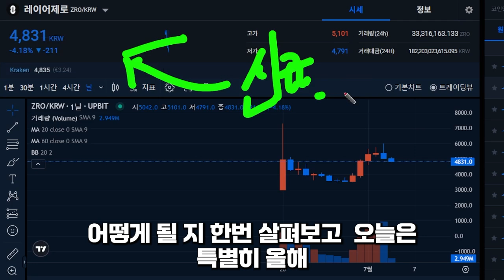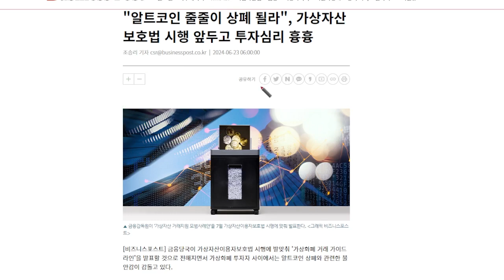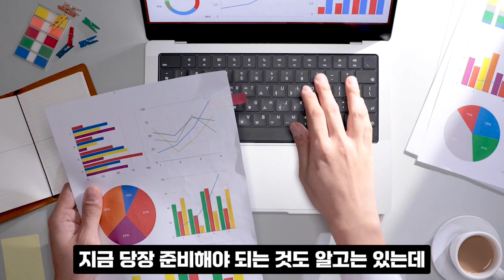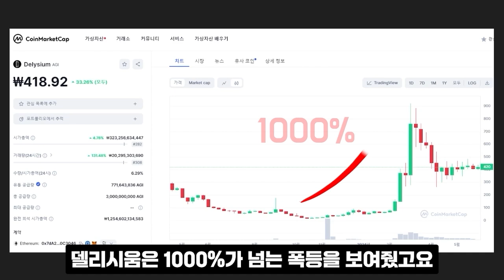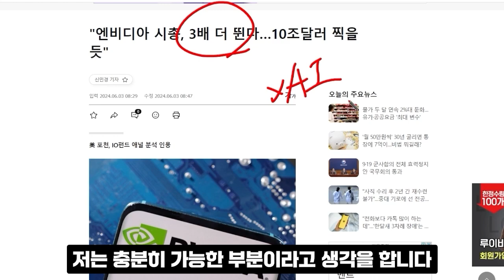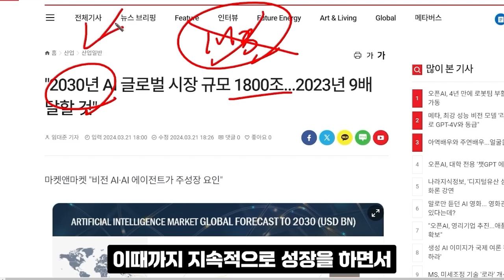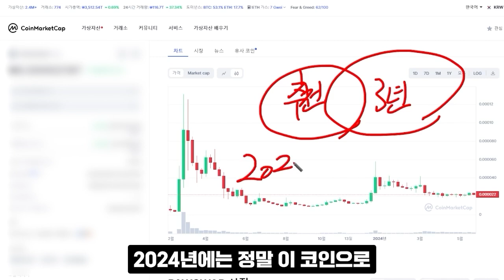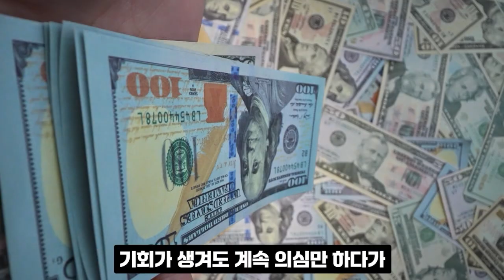[레이어제로코인 전망]피 같은 돈 지키려면 꼭 보세요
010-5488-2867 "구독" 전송